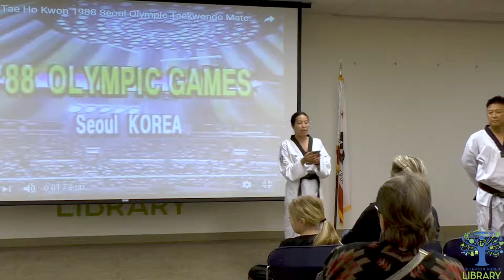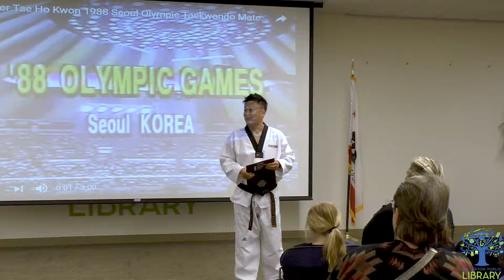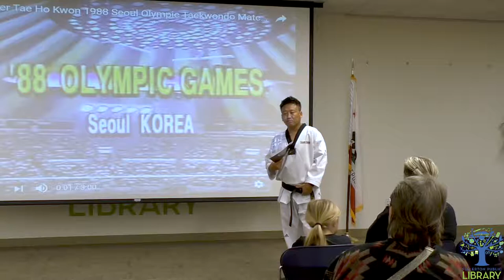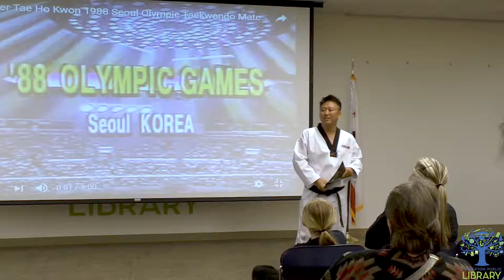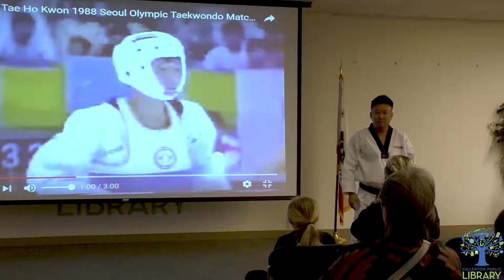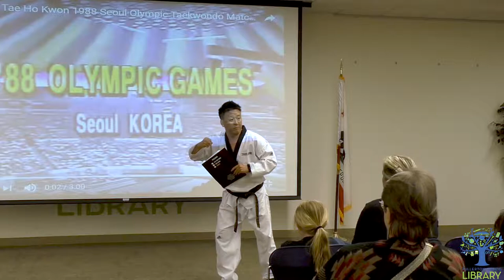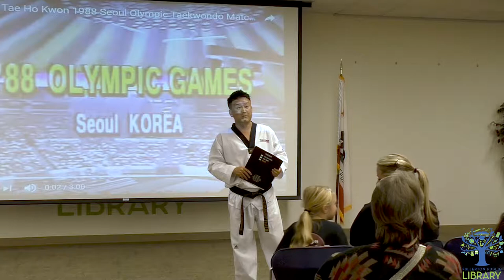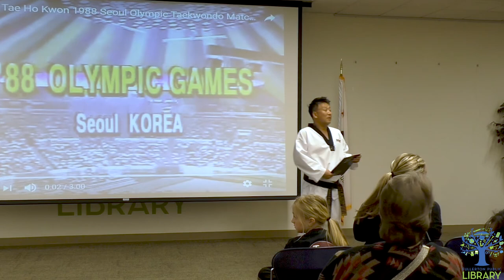Distinguished Speaker: T.H. Kwon Meet an Olympic Gold Medalist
Olympic Gold Medalist and Martial Artist
Grand Master Tae-Ho Kwon
Olympic Gold Medalist 1988
7th Degree Black Belt Taekwondo